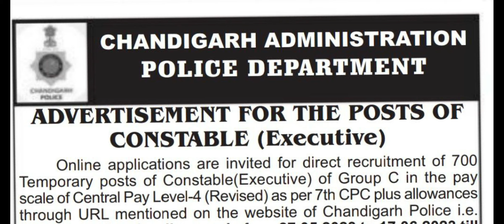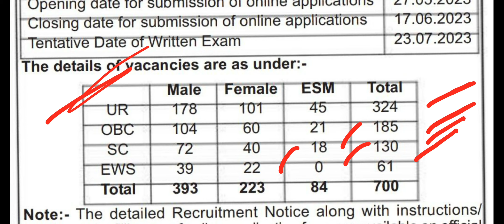✅ Chandigarh Police Detail Notification & Recruitment Rules👉👉 Age Criteria & Cut Off Date,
Chandigarh Police Detail Notification & Recruitment Rules, Age, Qualification, Driving License, Exam

✅ खुशखबरी - Chandigarh Police 700+ पदों पर New Vacancy 2023 👇 ✅ Exam Date, Qualification, Age Limit

Chandigarh Police New vacancy news

Chandigarh Police Upcoming Vacancy News

Chandigarh Police New Vacancy Latest Update